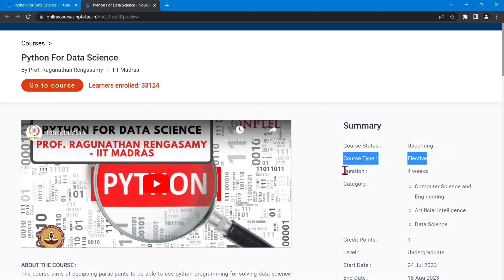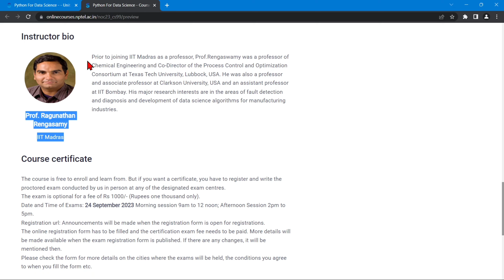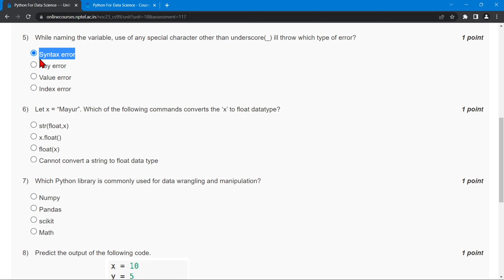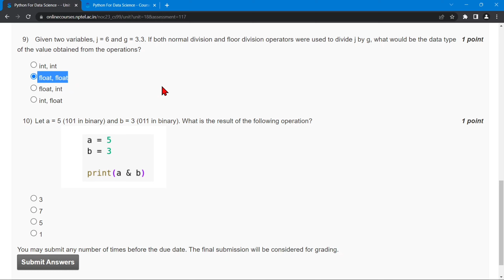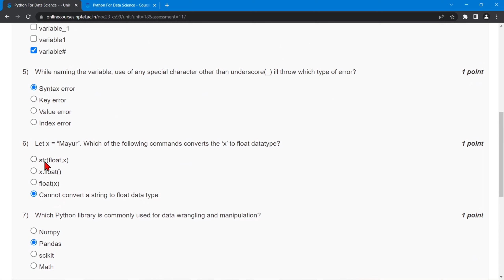NPTEL Python for Data Science Week 1 Quiz Assignment Solutions | July 2023 | IIT Madras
⛳ABOUT THE COURSE :
The course aims at equipping participants to be able to use python programming for solving data science problems. Python is a popular programming language used for data science due to its simplicity, versatility and large number of libraries for data analysis and visualization. It is widely used for machine learning, data analysis, web scraping, and scientific computing.

✨COURSE LAYOUT✨
🎯Week 1: BASICS OF PYTHON SPYDER (TOOL)
•        Introduction Spyder
•        Setting working Directory
•        Creating and saving a script file
•        File execution, clearing console, removing variables from environment, clearing environment
•        Commenting script files
•        Variable creation
•        Arithmetic and logical operators
•        Data types and associated operations

🎯Week 2: Sequence data types and associated operations
•        Strings
•        Lists
•        Arrays
•        Tuples
•        Dictionary
•        Sets
•        Range

🎯NumPy
•        ndArray

🎯Week 3: Pandas dataframe and dataframe related operations on Toyota Corolla dataset
•        Reading files
•        Exploratory data analysis
•        Data preparation and preprocessing
Data visualization on Toyoto Corolla dataset using matplotlib and seaborn libraries
•        Scatter plot
•        Line plot
•        Bar plot
•        Histogram
•        Box plot
•        Pair plot
Control structures using Toyota Corolla dataset
•        if-else family
•        for loop
•        for loop with if break
•        while loop
•        Functions

🎯Week 4: CASE STUDY
•        Regression
•        Predicting price of pre-owned cars
•        Classification
•        Classifying personal income
🔴Textbooks and References:
1. Introduction to linear algebra - by Gilbert Strang 2. Applied statistics and probability for engineers – by Douglas Montgomery 3. Mastering python for data science, Samir Madhavan

✨ Topics Covered ✨
Python for Data Science
Python for Data Science  week-1 assignment answers
Nptel Python for Data Science  week 1 quiz assignment answers